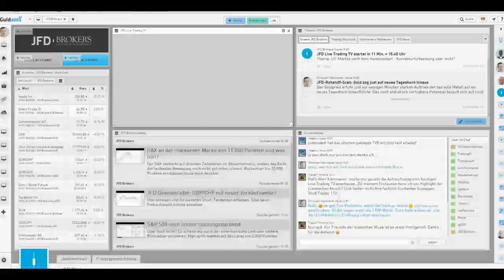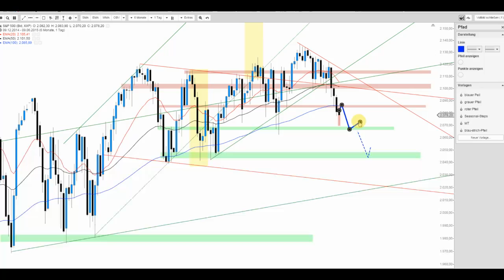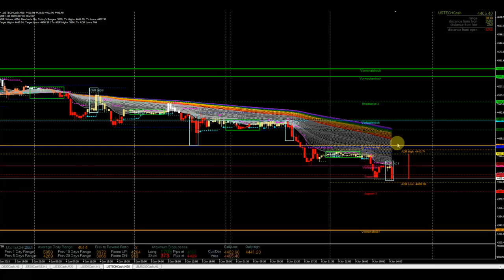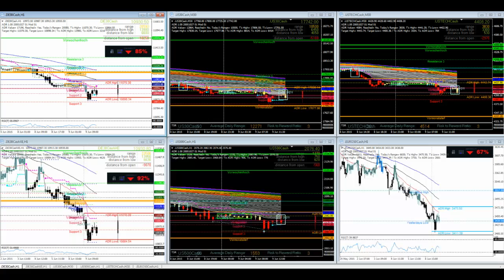US-Märkte nach dem Handelsstart (S&P 500 usw.)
Auch die US-Märkte bleiben angezählt und so sind weitere Verluste zu präferieren. Die klare Abwärtstruktur der Rainbows beim Dow Jones, S&P 500 und Nasdaq 100 auf Stundenbasis unterstreicht diese These.